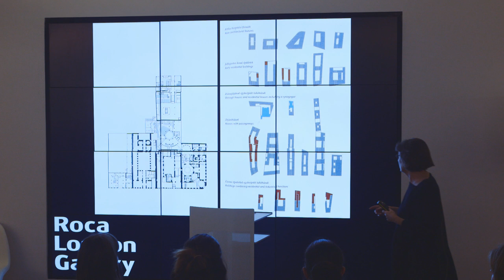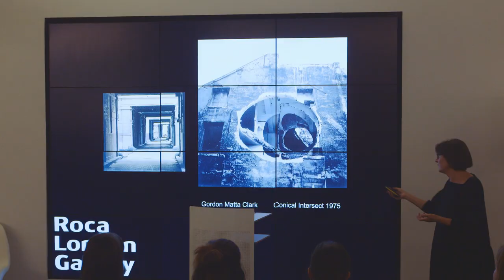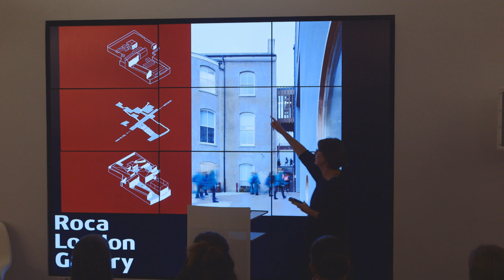In conversation with Sheila O'Donnell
22 October 2019 at the Roca London Gallery

Supported by Roca